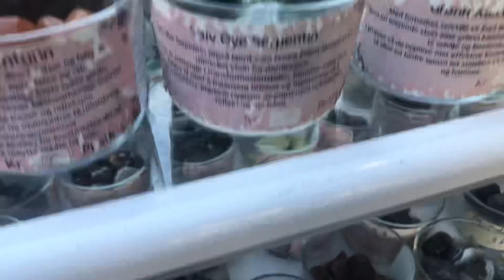Saturday : feb 17 2014 in kristiansand city norway🇳🇴